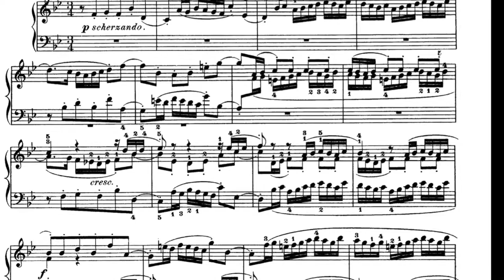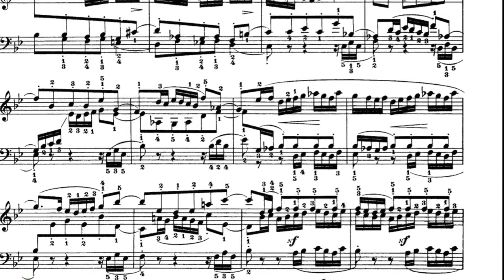J.S.Bach: Preludio y Fuga XXI · El Clave bien temperado (vol.1) · Fabiana Galante: piano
Fabiana Galante: piano ·
Grabado en Cosentino Estudios